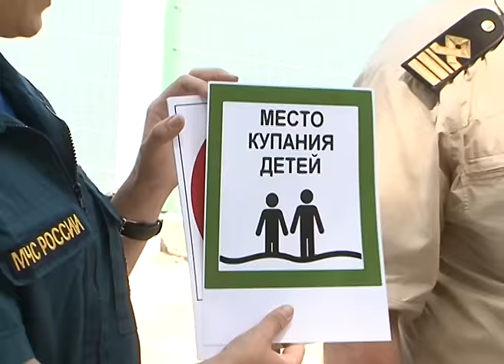Правила купания для детей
У воды без беды! В начале купального сезона сотрудники областного МЧС провели инструктаж по безопасности для дошкольников. Но сделали это не в виде скучных лекций или нотаций, а в игровой форме. Таково правило педагогики: что познается в игре, запоминается гораздо лучше. Насколько эффективным было такое обучение, попытался понять Андрей Родюков.